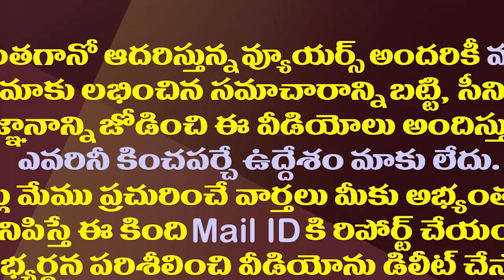హిందూపురంలో బాలయ్య సభలో చిన్నారుల జై జగన్ స్లొగన్స్| Nandamuri BalayyaTongue Slip in Hindupur Tour